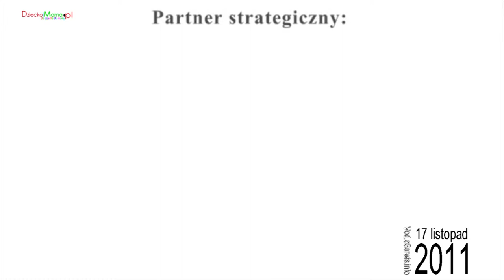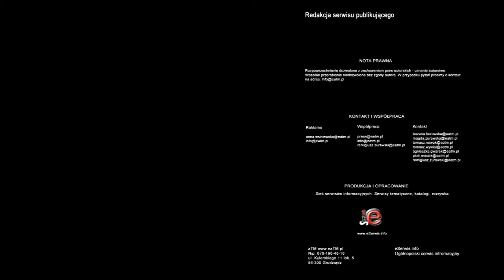21 września - Launch portalu internetowego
21 września w ekskluzywnym salonie mebli NumeroUno w Warszawie odbył się launch nowego portalu internetowego dla kobiet . Na imprezie gościło wiele gwiazd, a pomysłodawczyni i właścicielka portalu Nina Wieczorek opowiadała na czym polega unikalny pomysł na założenie portalu, który doradza i dobiera użytkowniczkom najbardziej dopasowane ubrania.